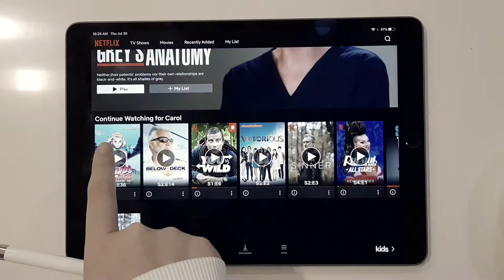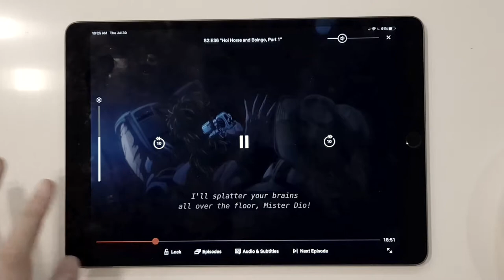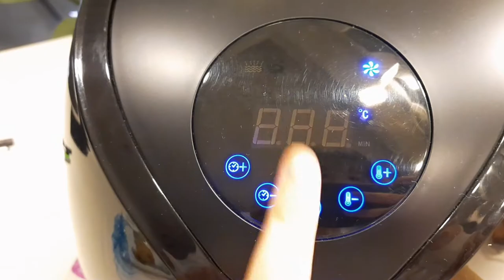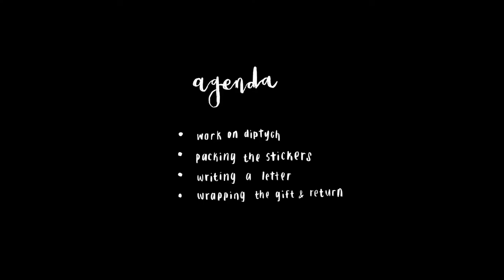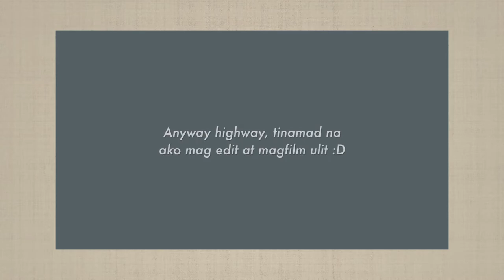Studio Vlog #1 : Gift-wrapping, diptych painting, & Neil Sedaka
Hello! Haven't posted in a while because I've been really busy and there were some drawbacks in filming this haha

I try to keep on creating, but for some reason this week was a big slump. This was probably the most I've done last week aside from my diptych commission. Maybe I can be more open about my impostor syndrome in my next video, who knows?

For the IB VA people who are watching hehe I'm working on releasing my part 2 process portfolio and I want to improve my way of discussing it. I rewatched my part one video and the analysis was too over the place, so hopefully I come up with better supporting material for y'all!